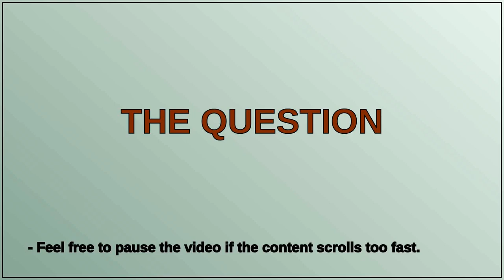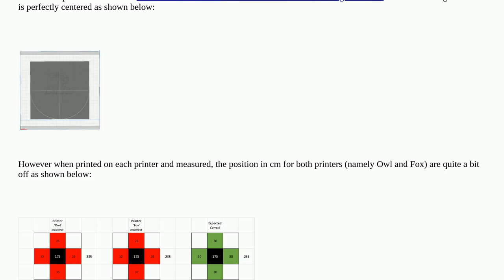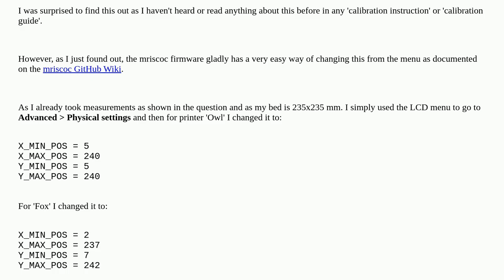3dprinting: Why do two identical Creality Ender 3 V2 printers have a center that is 3 cm off from...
Why do two identical Creality Ender 3 V2 printers have a center that is 3 cm off from each other and 7 cm off expected and how to calibrate it?

A special thanks goes out to the community

  creality-ender-3 octopi mriscoc bed calibration